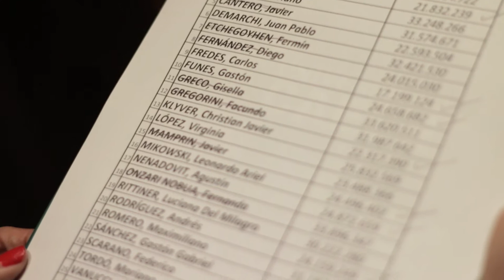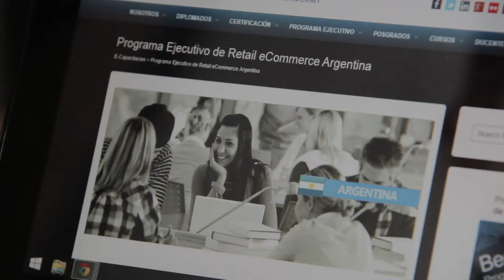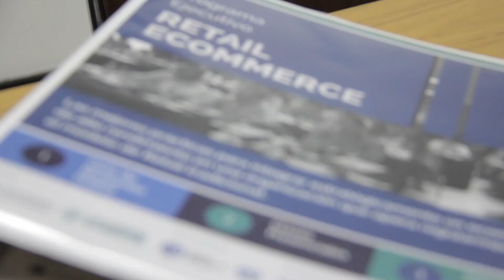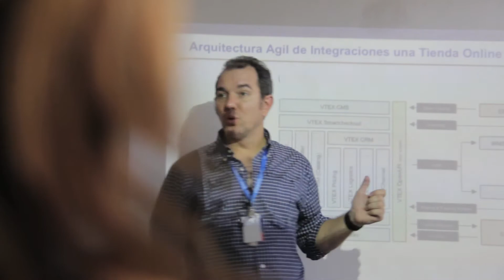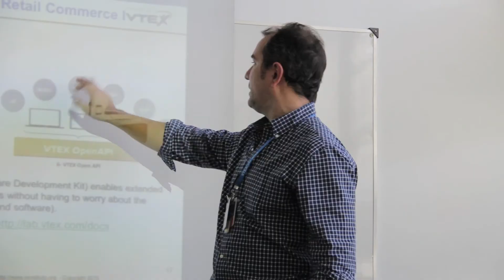Graduados 2015 Programa Ejecutivo Retail eCommerce 2015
DEs el primer Programa Ejecutivo en América Latina que trata de manera integral la necesidades que tiene una comercio minorista para poder incorporar el canal online y recoge todas las disciplinas involucradas en la gestión de negocios de un retail eCommerce para proporcionar una visión única y global del sector ya que  el éxito de una Tienda Online depende de la correcta interacción entre todas ellas.
No es posible gestionar exitosamente un canal online si no se conoce a fondo las tecnologías, recursos de marketing, los indicadores, el proceso fullfilment o el entorno jurídico de los negocios Online y Offline; o mejorar la experiencia del usuario de una Tienda Online si después no se puede adaptarla a mobile u otras plataformas. Todos estos conocimientos con  una  visión  sistémica  que  incluya  las  realidades  y  el  ecosistema  actual  del  comercio minorista.